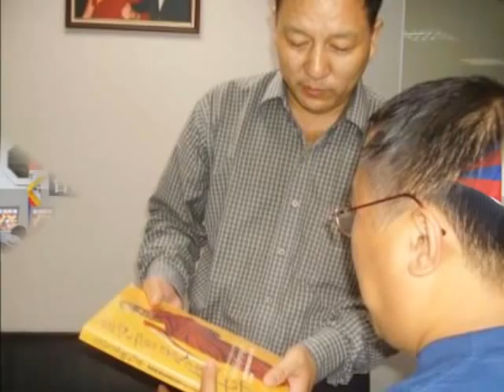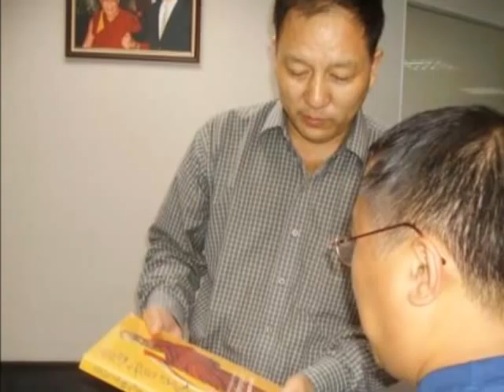Dawa Tsering comments Tibet -- China relationship after 2008 in TCV in Dharmsāla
Dawa Tsering comments Tibet -- China relationship after 2008 in Tibetan Children Village in Dharmsāla

Language: Mandarin with English Translation
Date: 16 November 2012
Recorded by: James Lung